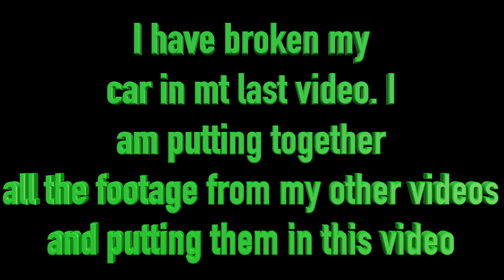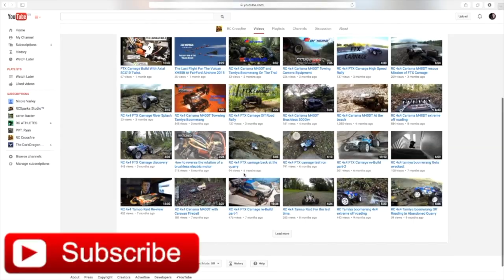BA_RC - GMADE KOMODO with upgrade 2.2 wheels! - "music video" (Episode 15)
Elite rc - GMADE KOMODO with upgrade 2.2 wheels! - "music video"

In this youtube video I have put together all my clips and videos of my "gmade komodo" i have modded this car because i have put 2.2 wheels and hex wideners. this video took me about 6 hours to make, i have put a lot of effort to make this video so i would preshate it if you can smash that like button! i have broken my rc car but i am going to be back on the trail in a few days/weeks so i have made this video to make up on any videos this i cannot do. The gmade Komodo is a very good car but might need some improvements such as the driveshaft's and the gears. it's my birthday soon and i want some ideas on what rc car to get! tell me in the comments box below! i will do a build video with this car so you can see how the car works and how the car functions. the place where i am recording is called the bird sanctuary, it has lots of hills and bumps/jumps so you can really see how the car is working properly! if there is anything you don't like about my video can you please tell me in the comments box below.

Publication, reproduction or distribution of this film by any means whatsoever - including without limitation electronic transmission via internet or e-mail, or re-uploading existing videos & re-uploading such material on any website anywhere in the world — is strictly prohibited without the prior written consent of Elite_rc Media Productions Inc.